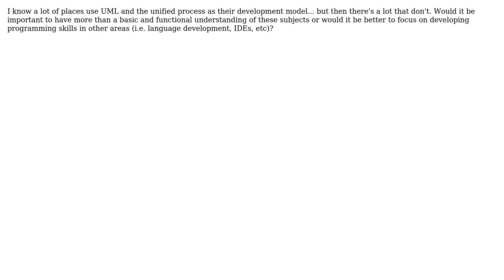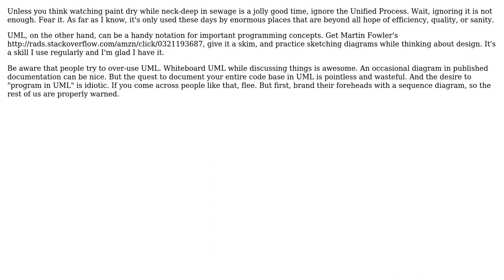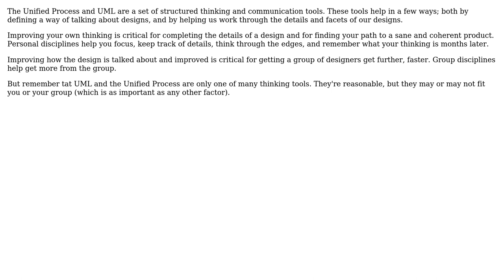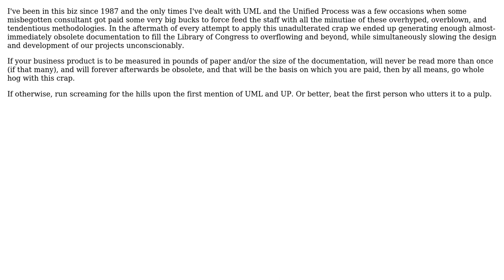How indepth should a programmer develop his understanding of the Unified Process and UML?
Software Engineering: How indepth should a programmer develop his understanding of the Unified Process and UML?

With thanks & praise to God, and with thanks to the many people who have made this project possible! | Content (except music & images) licensed under CC BY-SA | Music | Images & others | With thanks to user WuHoUnited user William Pietri user UML_GURU user umlcat user Kenneth user KeesDijk user Cyberherbalist user Bruce Alderson and the Stack Exchange Network Trademarks are property of their respective owners. You are responsible for your own actions.